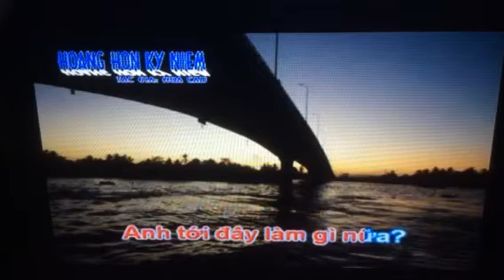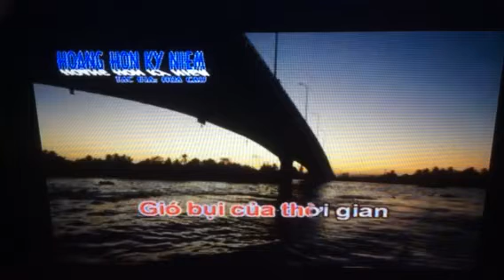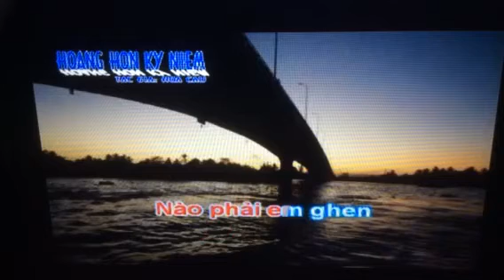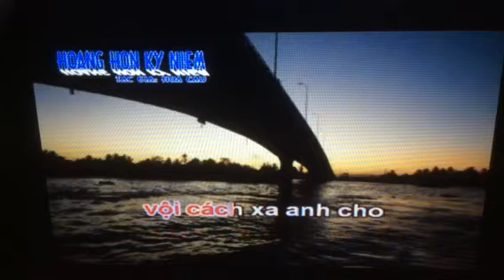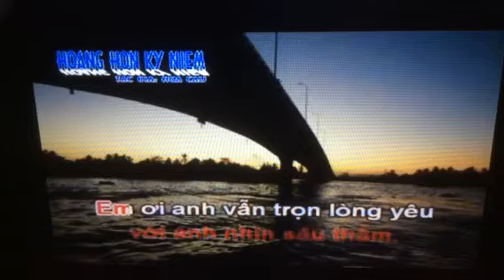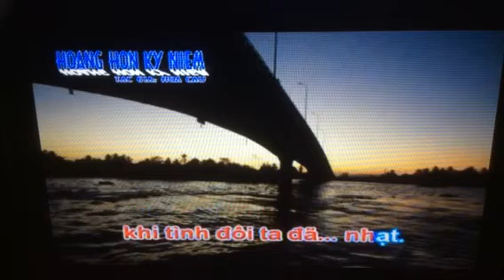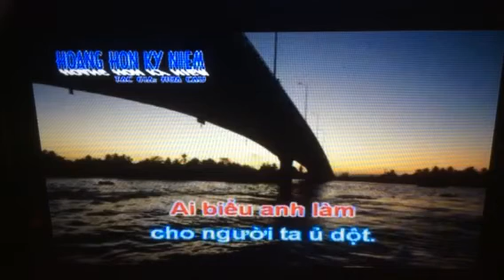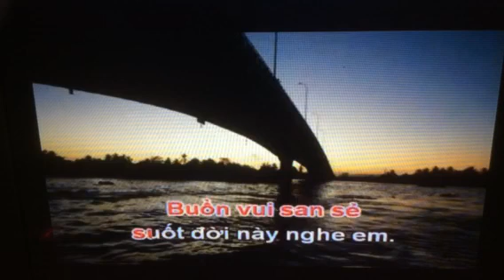vc : HOÀNG HÔN KỶ NIỆM - tg : HOA CAU ( THANH DIỆU ) sc với ns LINH TIẾN